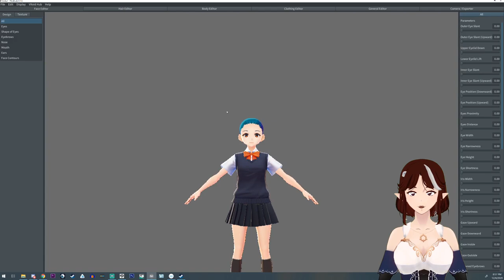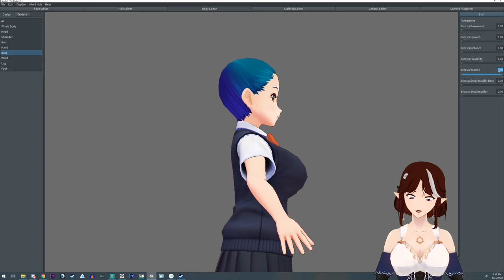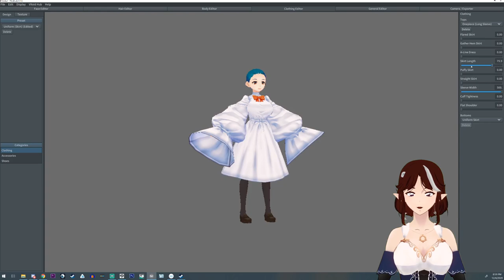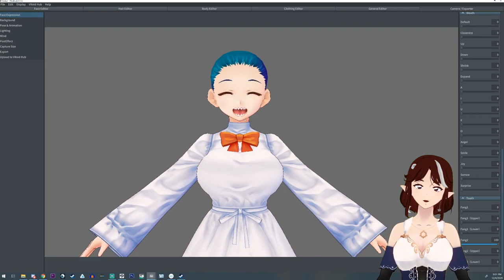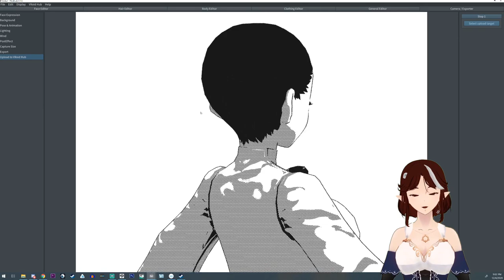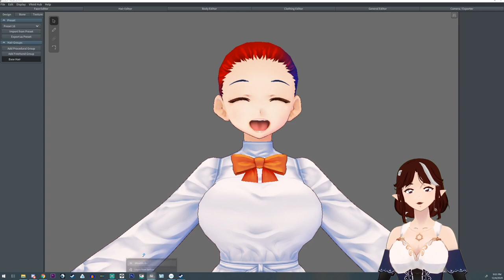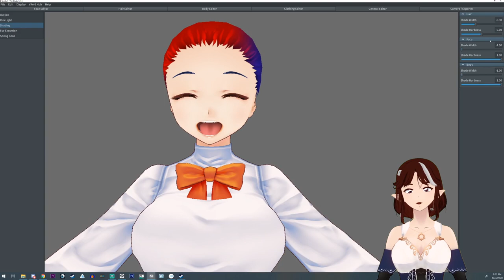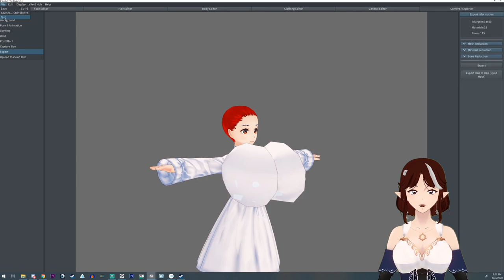Tutorial - DID YOU KNOW! 4 things you can do in Vroid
A video that shows you how to do 6 things in vroid that you may not have known.